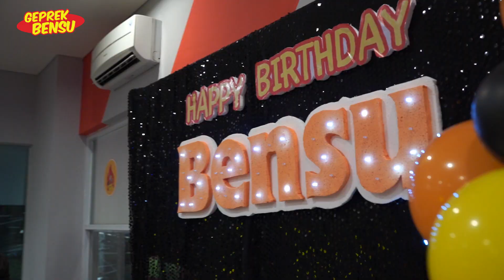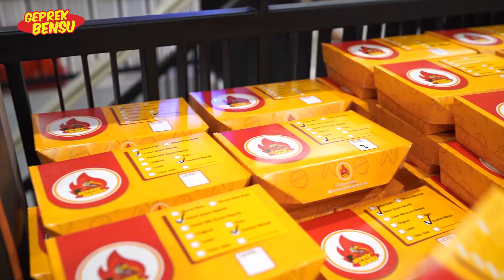SURPRISE ! HAPPY BIRTHDAY BENSU !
Ingat hanya 2 kata : GEPREK BENSU yang real by Ruben Onsu